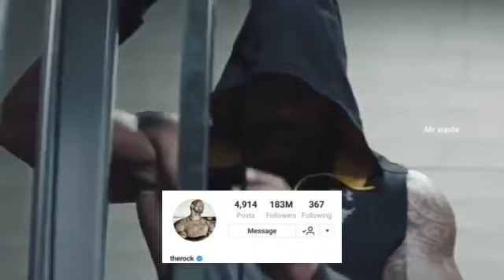Top 5 people who have more followers in Instagram | Tamil